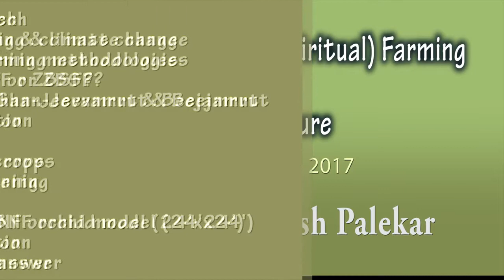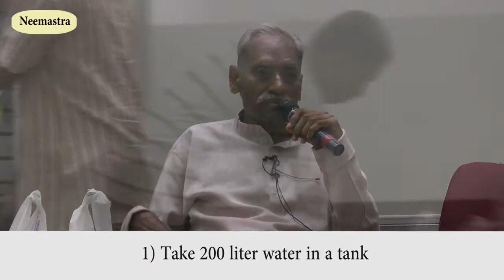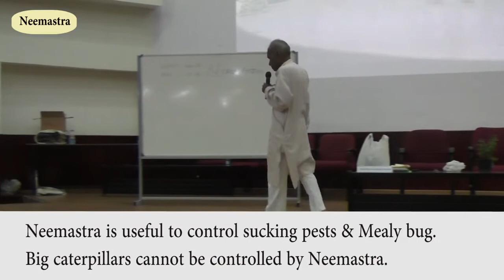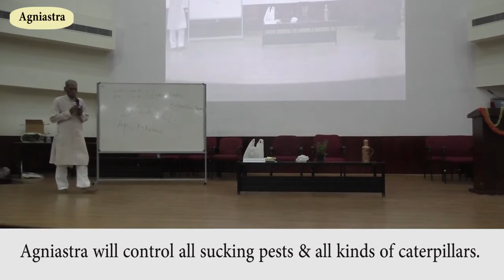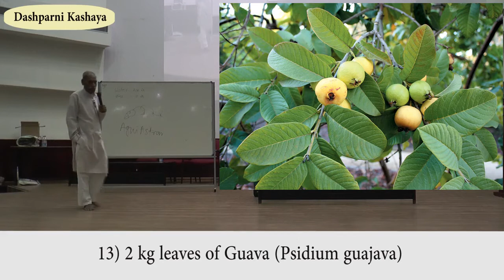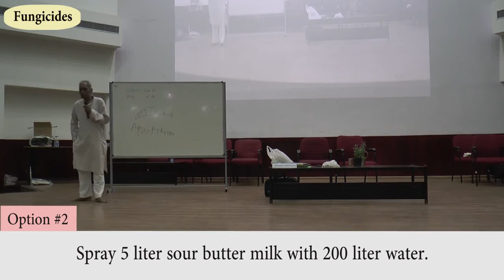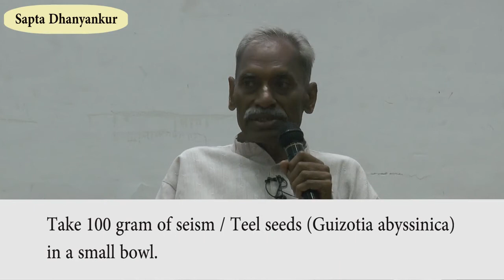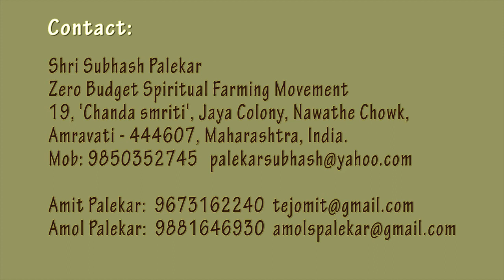ZBNF & Back to Nature - Part 06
Zero Budget Natural (Spiritual) Farming & Back to Nature
Padmashri Subhash Palekar
Bengaluru, June 2017